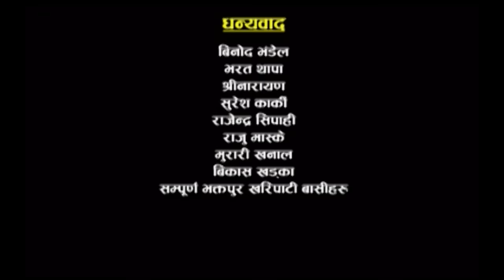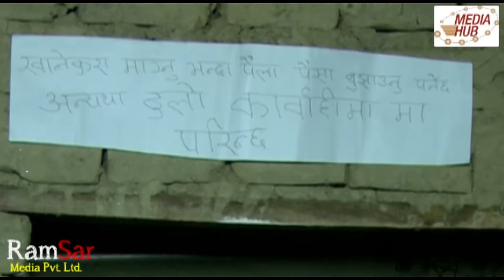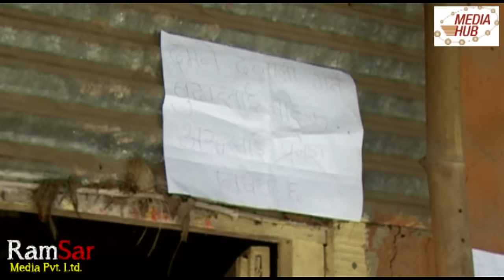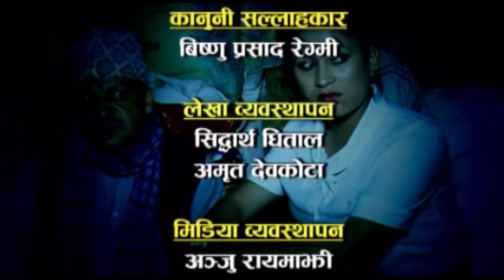Hakka Hakki, 3 July 2016, Full Episode 55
Copyright @ Ramsar Media Pvt. Ltd. Nepali Comedy Hakka Hakki is a latest Nepali comedy serial broadcasting in nepal television every Sunday at 8:50 PM. It represents nepali comedy videos with neither city nor village lifestyle. Story is based on a village with a couple, a leader, a ex army family and some villagers.

Production Advisor: Som Dhital
Directors: Daman Rupakheti
Chief Assistant Director: Sujit Thapa
Editor: Rabin Bhatta/Rajendra Manandhar
Writer: Shiva Sharma
Title Song: Shailendra Shimkhada / Shankar Adhikari
Title Singer: Daman, Rita, Maniraj
Unit Management: Pradip Silwal
Camera: Devanand Silpakar
Make Up: Yadav Thapa
Lighting: Dipak Rayamajhi
Graphics: Rajendra Manandhar
Legal Advisor: Bhoj Raj Regmi
Exclusive content copyright: RamSar Media Pvt. Ltd.
Artists: Daman Rupakheti, Kabita Sharma, Raju Bhuju, Ram Thapa, Umesh Kumar KC, Sujit Thpa, Shiva Sharma, Janak Prasad Bartaula, Shimran Paudel, Maniraj, Rajan, Dharanidhar, Sharmila, and more.
This episode is produced by DL Films for Media Hub Pvt. Ltd.